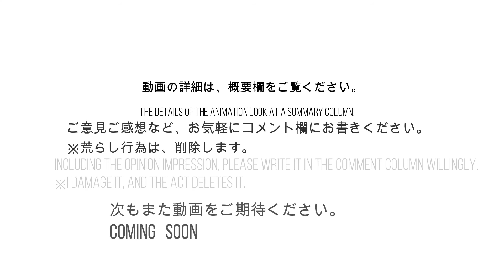横浜市消防局救急車緊急走行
横浜市内の国道1号線を走行中、横浜市消防局の救急車が緊急走行していました。